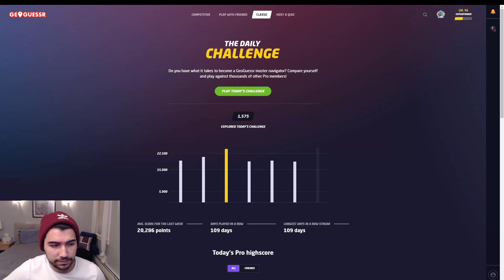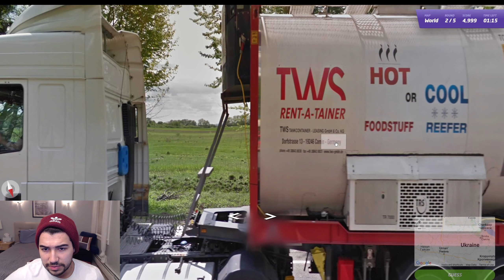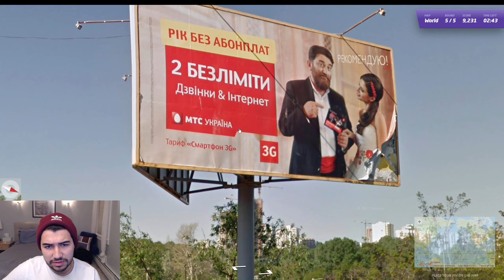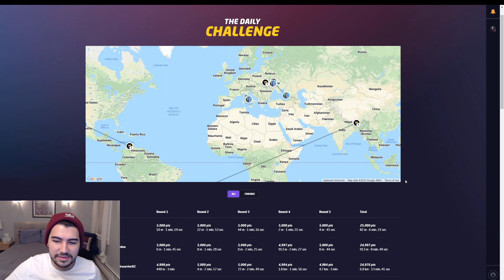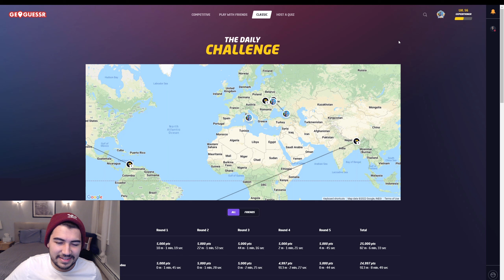SUFFER WITH ME - Geoguessr Daily Challenge (April 21st, 2022)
This has been brutal... GeoGuessr has betrayed me.